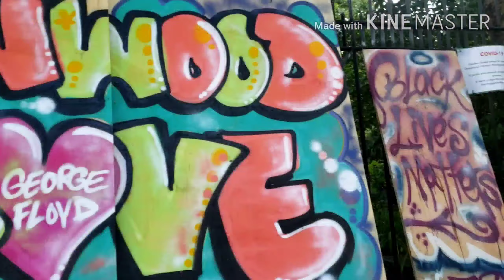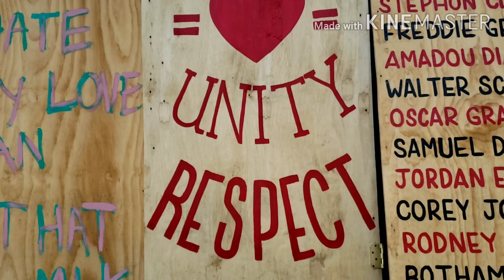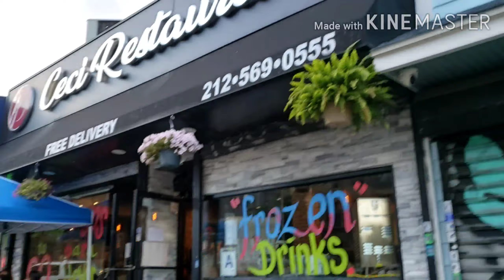YA ES CIUDADANO LO SORPRENDÍ PASEO EN LUGAR NUEVO